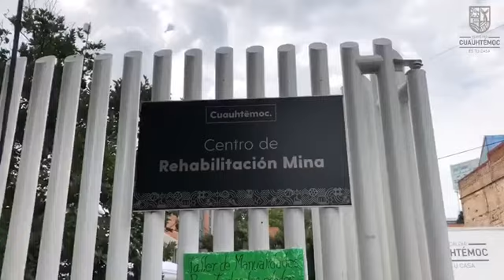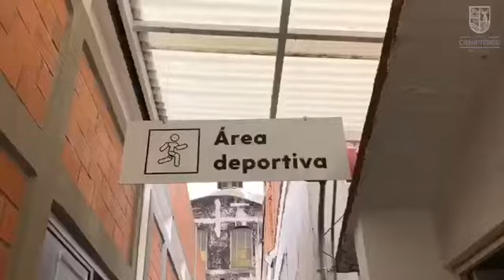En el Centro de Rehabilitación Mina encontrarás diferentes espacios.🙋🏻‍♂️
En el Centro de Rehabilitación Mina encontrarás diferentes espacios en donde podrás ser atendido con mecanoterapia, masoterapia, hidroterapia, ultrasonidos, ondas de choque y más.
¡Atiéndete, nunca es tarde! 🙋🏻‍♂️